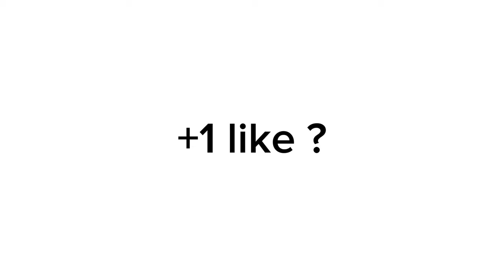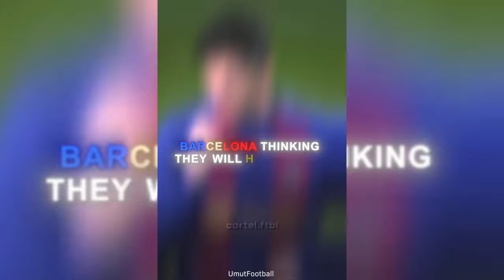BEST FOOTBALL EDITS - GOALS, SKILLS, FAILS (#4) | FOOTBALL TIKTOK COMPILATION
Greetings, I am editing football videos for you on my youtube channel of Umut Football.
In my videos I show you the best goals scored and the best skills.
I mostly edit ronaldo messi haaland and mbappe.
I spend a lot of effort in my videos, it takes a lot of time to edit the videos, I would be very happy if you subscribe to my channel and like my videos in return for my effort.
With Love,Umut Football. 🥰

0:00 İntro
0:06 Football Edits

FOOTBALL TIKTOK COMPILATION - GOALS, SKILLS, FAILS (#4)